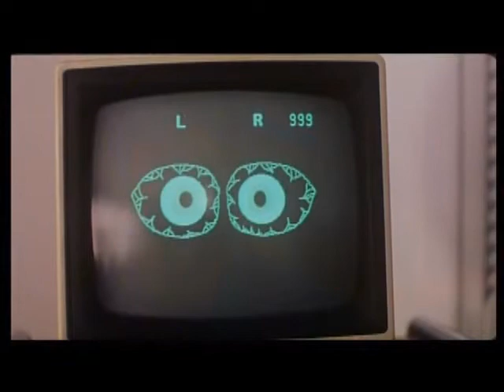Commentary On Fire: Scared Stiff (1987) 3/9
Strap yourselves in even AFTER watching Lau Kar-wing's multi-mood classic Scared Stiff as the commentary by Stoo and Ken attempts to deconstruct this wild one out of the busy Hong Kong cinema scene of the 80s. Remember the robot thrusting motion come ending time...

Ken's note: I meant to say Yuen Wah worked as action director at Shaw's for a while, not director.